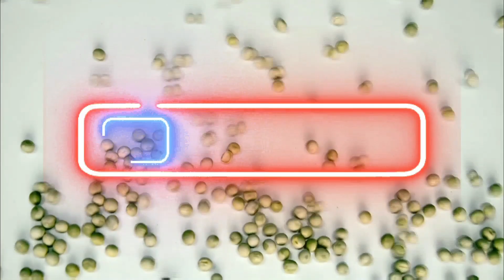Fun And Fails Baby Playing To Toys - Funny Baby Videos